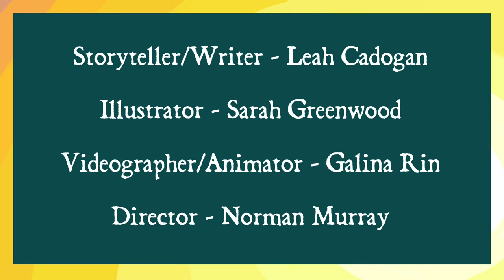EPISODE 2: OLA, ANANSI AND THE POT OF WISDOM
Ola, Anansi and The Pot Of Wisdom

Ola is transported from her world to a magical island in the Caribbean, where animals can talk and nothing is as it seems! There she meets a tricksy, spidery shapeshifter, called Anansi. But when she joins him on his quest for wisdom, will his tricks be more trouble than they're worth? And will Olu find out that she's much wiser than she thinks she is?